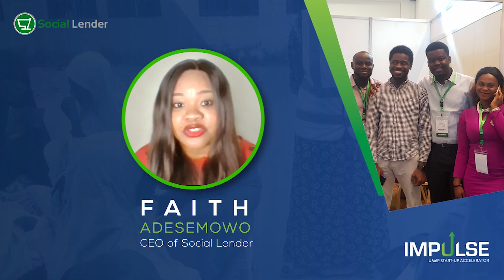Impulse Virtual Demo Day - Faith Adesemowo, CEO of Social Lender